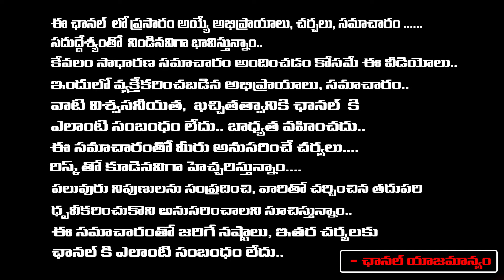AP Disaster Cames Because Of Chandrababu.? | Red Tv